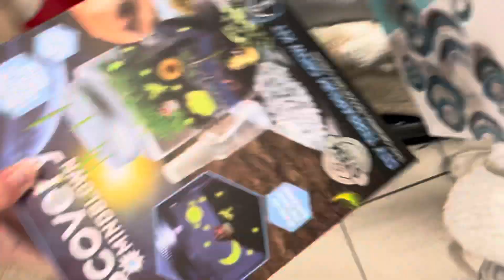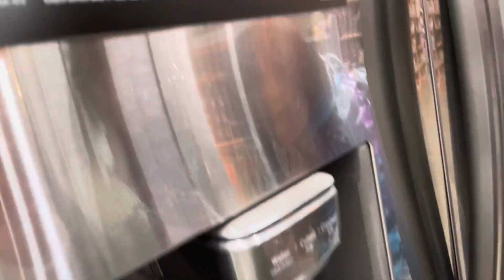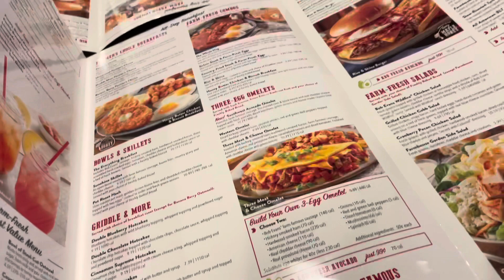Black Friday Shopping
Welcome to another Ohio vlog! In today’s video we go Black Friday shopping! We wanted to wait to post this until after Christmas, so no presents were ruined.

Welcome to TSWO! A channel created by three sisters from Ohio with a special love for Orlando, Florida and all of the fun things it has to offer.

As Universal Orlando Annual Passholders (and huge Harry Potter fans) we devote most of our travel time to Universal Studios and Isands of Adventure exploring passholder perks, Universal resorts, park updates, rides and attractions, special events and EATING FOOD!

When we’re away from our true home we continue our adventures through our crazy life of children, pets, fitness and more food!